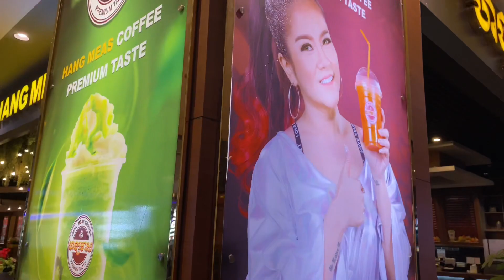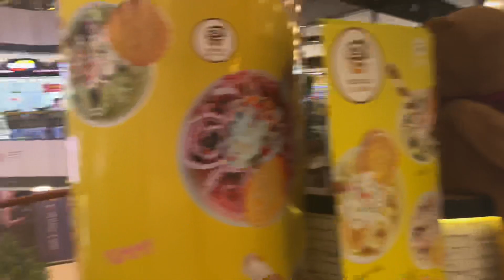Visit to ÆON MALL SEN SOK in Phnom Penh of Cambodia🇰🇭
If my video is in the wrong place, please help and comment so I can correct it. Thank you

For support ABA Account KHR 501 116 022
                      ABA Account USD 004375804